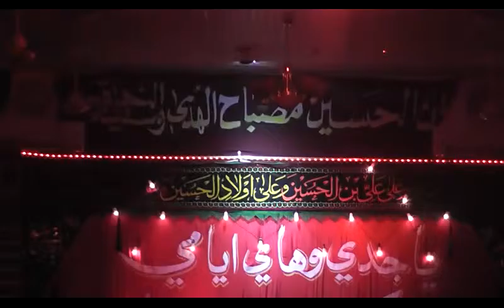ملا يحيى الاسدي _من الرضا الضامن دمعتي وفاطمه المعصومه _محرم الحرام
موكب العقيلة زينب(ع) البصره/الكَرمة/شارع الجامعه
مجالس شهر محرم الحرام 1436 هــ
_المنتج_علي_خليل_التميمي